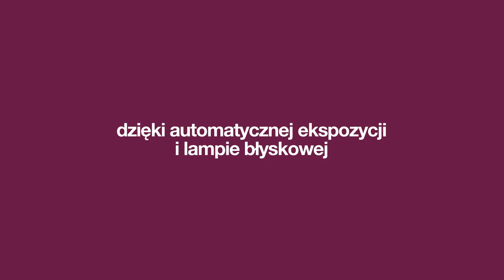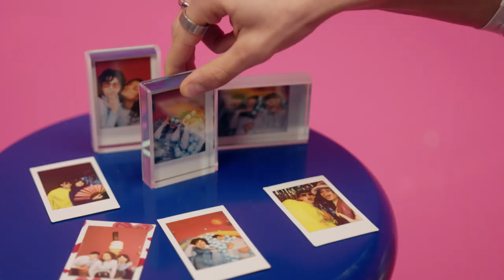instax mini 12 | tutorial video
instax mini 12 to nasz najnowszy aparat natychmiastowy! Jest dostępny w 5 kolorach i pomoże Ci przepełnić życie radością. 🥳 ​